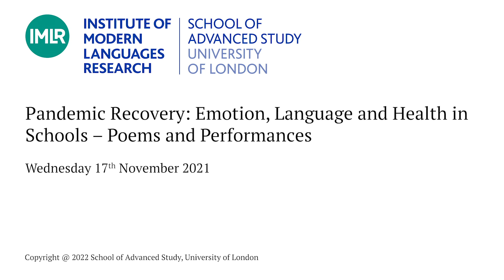Pandemic Recovery: Emotion, Language and Health in Schools – Poems and Performances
Actors’ Performances

Co-organisers: Joseph Ford (IMLR) and Neela Doležalová (writer and workshop facilitator, The Space Between)

Over the course of several weeks in October and November 2021, the writer and workshop facilitator, Neela Doležalová led a series of creative workshops with pupils at the Gearies Primary School in East London. In the workshops, students from Years 4 and 6 were invited to explore the language of emotion through a multilingual perspective (in their own languages, in translation, and in British Sign Language with actor Mia Ward). The students wrote their own poems and stories, which were recorded by professional actors – a selection of which are included in this recording.

The actors who performed the students’ work are: Mohana Rajagopal; Mayura U.; Mia Ward; Andrei Zayats.